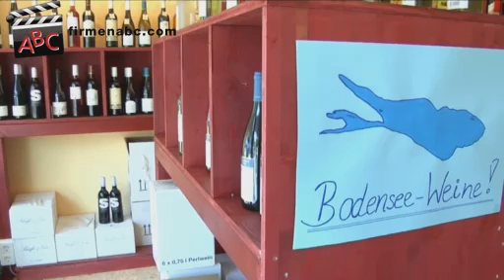Vinothek Wein-Musketier in Wangen, Baden Württemeberg - Weinhandlung, Delikatessen, Feinkost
Zur Weinhandlung Wein-Musketier aus Wangen in Baden Württemberg finden Sie ein ausführliches Porträt

Wein ist Michaela Herzers Welt. Die passionierte Sommelière und Weinhändlerin eröffnete 2010 den Wein-Musketier am Saumarkt aus Wangen in Baden-Württemberg.

Als Teil des Wein-Musketier-Verbunds nutzt die Weinhandlung von Michaela Herzer die Vorteile einer unabhängigen Gemeinschaft, beispielsweise bei der Wein-Auswahl, was über die Qualität und den Preis wiederum direkt ihren Kunden zugutekommt.

Das Wein-Sortiment der Weinhandlung in Wangen erstreckt sich über ganz Europa, vornehmlich Italien, Frankreich, Spanien, Deutschland sowie die Bodenseeregion. Bei der sorgfältigen Selektion der Weine wird in der Vinothek auf handwerklich sowie umweltbewusst arbeitende Winzer geachtet. So bewegen sich die angebotenen Weine jenseits von Masse und Industrie.

Kulinarisch wird das Spektrum zum Beispiel von italienischen Delikatessen, französischen Pasteten und Trüffelpralinen abgerundet.

Lernen Sie in der Vinothek der Weinhändlerin Michaela Herzer aus Wangen in Baden Württemberg ihre edlen Tropfen kennen – am besten bei einer der regelmäßig stattfindenden Themenverkostungen oder bei einem Wein- und Genussseminar. Die sympathische Sommelière freut sich über Ihren Besuch!

Weitere Infos zum Weinhandel, der Vinothek, den verschiedenen Weinen und den angebotenen Delikatessen finden Sie

Ich habe meinen Betrieb am 20. März 2010 eröffnet.

Meine Kunden/-innen kommen aus folgenden Regionen:
Vorrangig kommen meine Kunden/-innen aus Wangen, Leutkirch, Lindau und dem Großraum Ravensburg.

Ich habe mich spezialisiert auf:
Ich führe eine Vinothek mit europäischen und traditionellen Winzerweinen. Zusätzlich erhält man in meinem Betrieb Feinkost wie unter anderem Trüffelpralinen, frz. Pasteten, verschiedene Antipasti, Oliven, Pasta, Essig und Olivenöle. Sowie Weine und Spirituosen aus der Bodenseeregion.

Sonstige Leistungen:
In meinem Sortiment gibt es auch Geschenkverpackungen, zu meinen Leistungen zählt des Weiteren ein Lieferservice. Ich veranstalte für meine Kunden/-innen monatlich ein Event zur Weinverkostung. In näherer Zukunft habe ich geplant, kleinere Weinreisen anzubieten.

Mein Schlüssel zum Erfolg:
Perfekter Service und kompetente Beratung zeichnen mich aus. Ein gutes Preis-Leistungs-Verhältnis sowie diverse Angebote für jeden Geschmack und jeden Geldbeutel sind mir für meine Kunden/-innen sehr attraktiv. Meinen Stammkunden/-innen sende ich 10 Mal jährlich ein informatives Mailing.

Hier einige meiner Referenzkunden:
Zu meinen Referenzkunden zählt der Party-Service Netzer in Wangen.

Besonders erwähnenswert:
Mein persönliches Firmenmotto lautet: "Weine für Freunde."

Folgende Unternehmen möchte ich weiterempfehlen:
Gerne erwähne ich die Firma "Flaschengeist" von Christoph Blees in Immenstadt und Party-Service Netzer in Wangen.